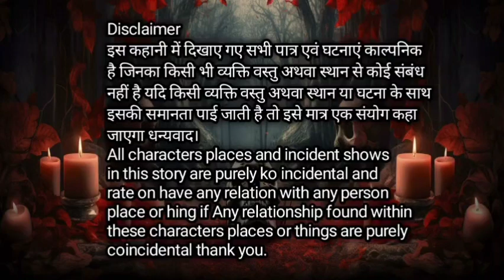भूताह जंगल | Bhootah Jungle | Scary Stories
About story

इस कहानी में दिखाए गए सभी पात्र एवं घटनाएं काल्पनिक है जिनका किसी भी व्यक्ति वस्तु अथवा स्थान से कोई संबंध नहीं है यदि किसी व्यक्ति वस्तु अथवा स्थान या घटना के साथ इसकी समानता पाई जाती है तो इसे मात्र एक संयोग कहा जाएगा धन्यवाद।

All characters places and incident shows in this story are purely ko incidental and rate on have any relation with any person place or hing if Any relationship found within these characters places or things are purely coincidental thank you.

Welcome to Paranormal Files (Hindi )Hare you can find amazing audio stories about ghost , Souls ,evil spirits demons , genies ,wear wolfs and so on just sit and get relaxed  from every day's tensions  , stress and work load  and enjoy wonderfull journey  of the world of fantasy and forget about all tensions and stress and enjoy these amazing stories and hare you can find a new story in ever 2 days if you want to watch more intresting stories so like share and subscribe Horror Stories and hit the bell icon and never miss any update and get notifications of all of our videos to like share and subscribe please

Your Query

Paranormal Files Hindi

paranormal files hindi

youtube shorts

ytshorts

viral shorts

trending shorts

horror shorts

shorts feed

short feed

Short

shorts

horror story

horror stories

haunted story

haunted

haunted stories real in hindi

haunted stories

horror

horror audio stories

horror audio stories hindi

horror audio stories

audio story

audio story horror

audio stories mystery hindi

auido stories

audio stories horror

horror audio stories

horror audiobook hindi

midnight stories

midnight story horror

midnight stories in hindi

midnight stories horror

midnight horror stories in hindi

भूत

भूतिया कहानी

भूत वाला

भूतनी

भूतों की कहानी वीडियो

भूतों की कहानी डरावनी

भूतों की कहानी वीडियो में

भूतों की कहानियां हिंदी में

भूतों की कहानियां डरावनी

भूत प्रेत

भूत प्रेत की कहानी

भूत प्रेत आत्मा

ghost story

ghost story real

ghost

ghost stories